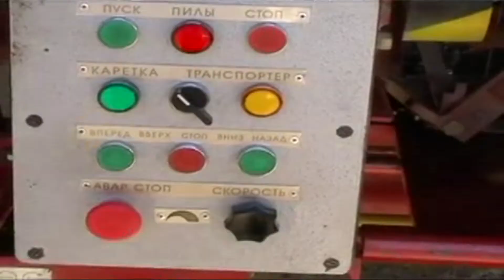Производственный процесс изготовления деревянного пиломатериала